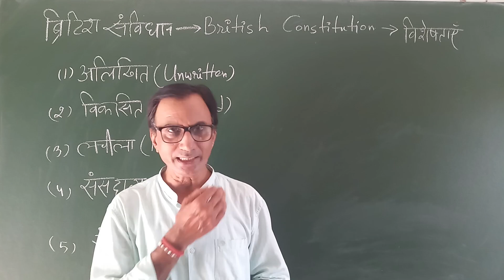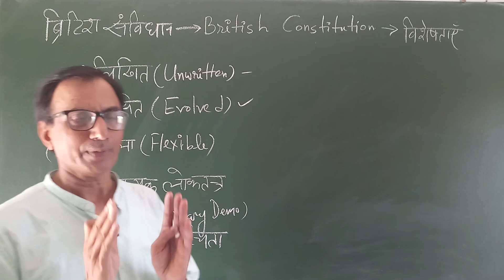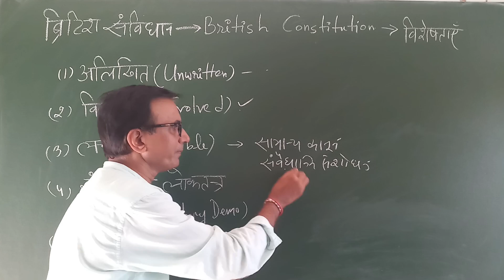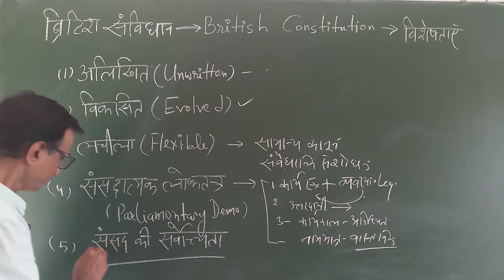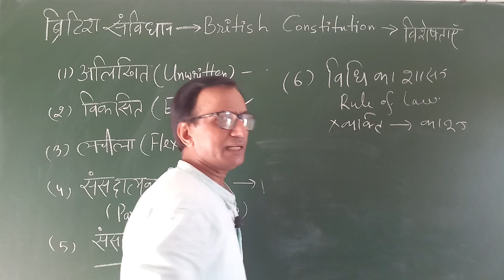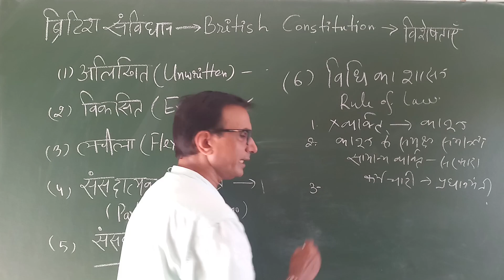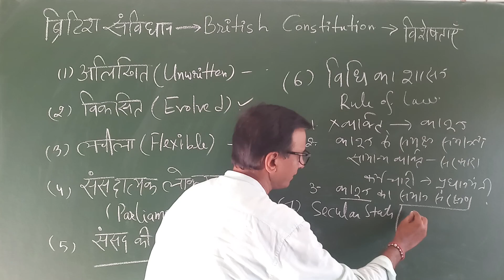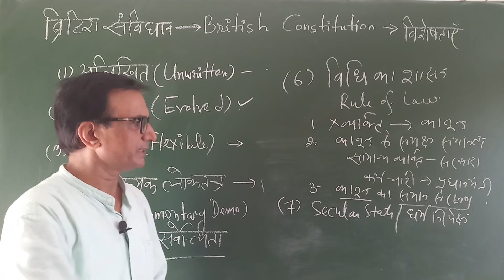British Constitution: Features | ब्रिटिश संविधान की विशेषताएँ | Political Science |By Upendra Singh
Salient features of British Constitution || ब्रिटिश संविधान की प्रमुख विशेषताएँ

ब्रिटिश संविधान की कुछ यूनिक विशेषताएं है जो उसे विश्व के अन्य संविधानों  से अलग करती है । वर्तमान समय में ब्रिटेन ही एकमात्र ऐसा देश है जहां का संविधान अलिखित और विकसित है। साथ ही अत्यंत लचीला व  परिवर्तनशील है। इस वीडियो में हम ब्रिटिश संविधान के ऐसे कुछ मूलभूत विशेषताओं को देखने का प्रयत्न करेंगे।